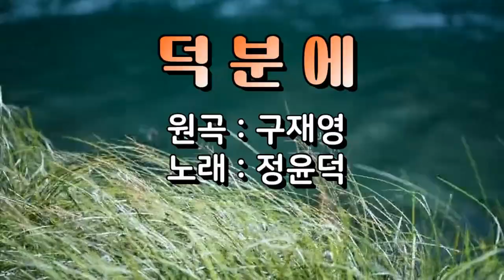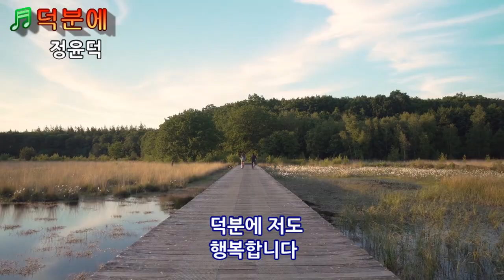정윤덕 덕분에(원곡:구재영)[가사첨부]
덕분에~

고맙습니다 감사합니다
덕분에 덕분에 웃고삽니다
그대께서 귀하께서
사랑주지 않았다면
제가어찌 이런기쁨
있겠습니까
다 여러분의 덕분입니다
아픈일은 잊으시고
좋은날만 있기를
진심으로 빕니다
행복하길 빕니다
덕분에 저도 행복합니다

진심으로 빕니다
행복하길 빕니다
덕분에 저도
행복합니다